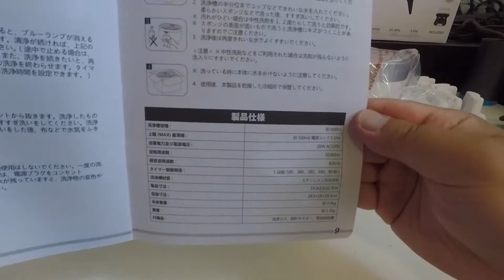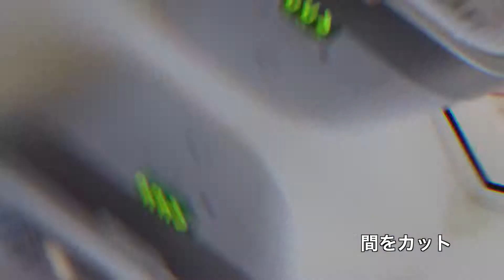LifeBasis LJUC012 超音波メガネ洗浄機 600ml 42,000Hz 5段階タイマー 01Unboxing(開封の儀)と動作チェック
商品リンク
・内容
LifeBasis LJUC012 の開封と動作チェックをしています。

01:25 簡易動作チェック

LifeBasis LJUC012 本体
説明書[日本語表示]

・使用機材
特になし